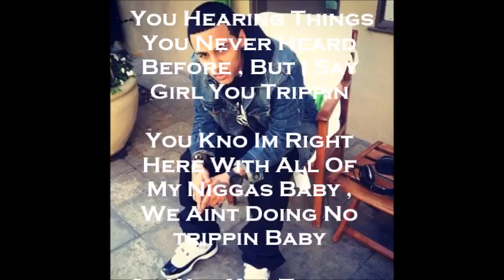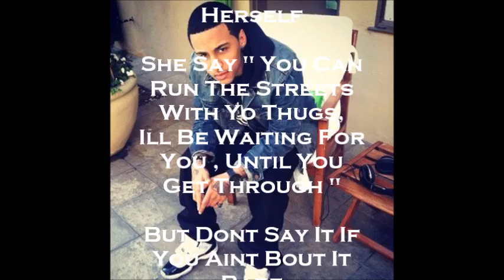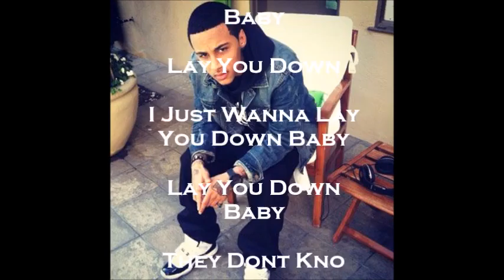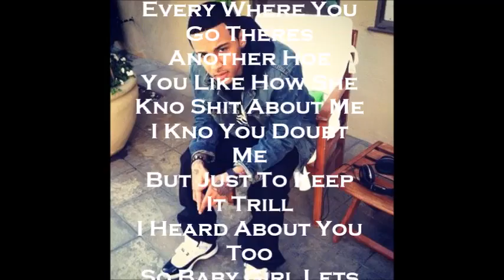Kirko Bangz - Keep It Trill Lyrics